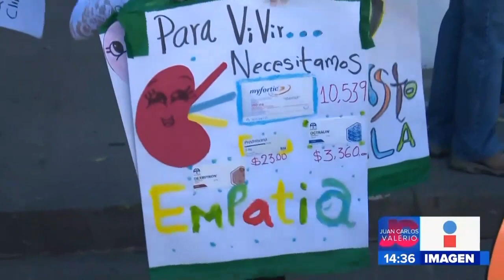Nefrólogos en Puebla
Contratarán a dos nefrólogos en la Secretaría de Salud para atender a los pacientes con problemas renales.